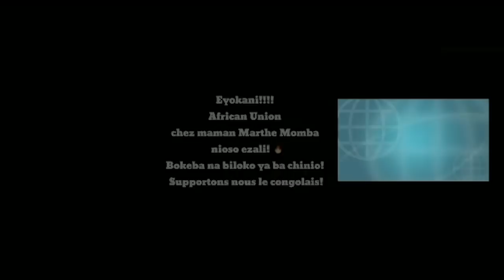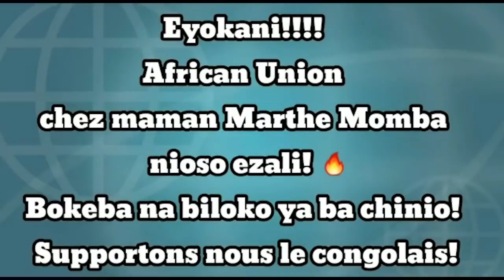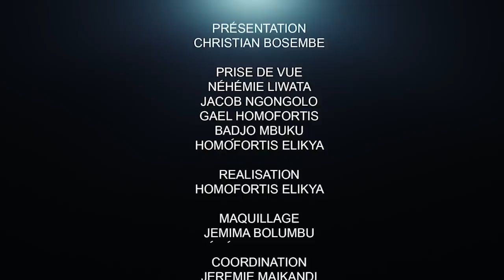PROF GODE MPOYI ÉVENTRE LE BOA : UNION SACRÉE QUI DIT MIEUX ?